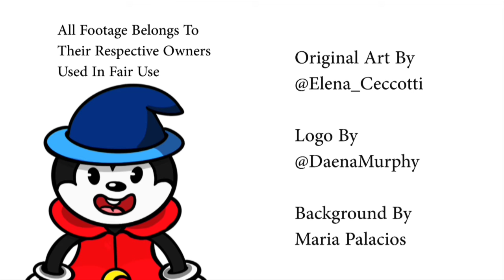Let Go Of Your Hate For Batman & Robin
Now that Joel Schumacher is gone, it's time to finally let go of the hatred for his Batman feature Batman & Robin

Rest In Peace Joel Schumacher

SHOUT OUT TO MY ARTISTS! Follow Them On Twitter